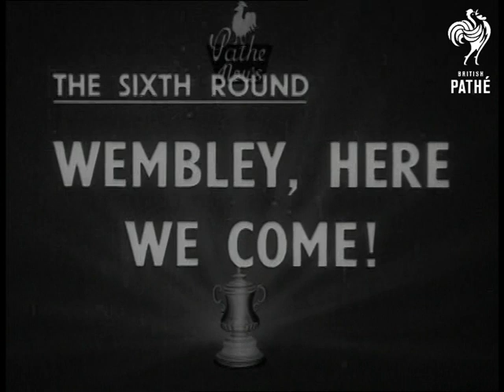Wembley, Here We Come! (1950)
Full title reads: "The Sixth Round. Wembley, Here We Come!".

Stamford Bridge, Chelsea, London. Chelsea beat Manchester United in football's FA Cup sixth round.

SV Captains shake hands with referee (John Harris is Chelsea Capt.). LV Elevated crowd. SV Chelsea pensioners in crowd. SV Chelsea pensioners in crowd. SV Girl wearing scarf with teams names embroidered on it.

GV Elevated kick off and general play. Chelsea kicking left to right. LV Elevated general play round United goal.  MV Billington shot saved by goalkeeper. Goalkeeper kicks up-field. CU Boy wearing tin hat waving. MV Chelsea throw in. LV R Bentley running with ball in centre of field, passes to Bobby Campbell who receives and shoots. MV Ball going into net. Goalkeeper lying on ground. LV Chelsea players congratulating. MV Crowd applauding. LV Manchester man taking free kick.  MV Medhurst jumps up to clear. LV Cockburn slams in a shot. Medhurst saves, clears to Billie Grey who receives. In battle with Charlie Mitten. MV Mitten and Grey duet. LV Mitten clears. MV Crowd cheering.

(Half time).

LV Manchester doing all the attacking. MV Stan Pearson gets in a shot. It goes over bar. MV Crowd cheering. LV Manchester still attacking. MV John Downie sends in a shot. Punched out by Medhurst. LV Manchester attacking. Inside left sends in a shot, which is saved by Chelsea and cleared. MV Crowd. MV Chelsea doing all the defending, pack goal mouth and they clear. MV Crowd cheering.  MV Mitchell takes throw in pan to Chelsea attacking. LV Roy Bentley scores. MV Crowd cheering. LV Players congratulating.

(Orig.Neg.)
 FILM ID:1456.05